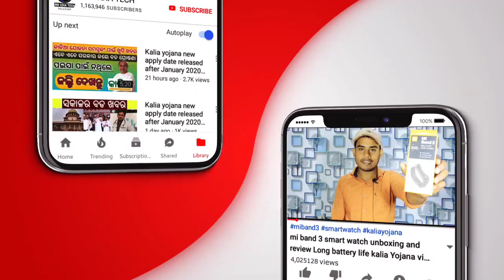breaking news Kalia Yojana new update || Kalia Yojana money received today